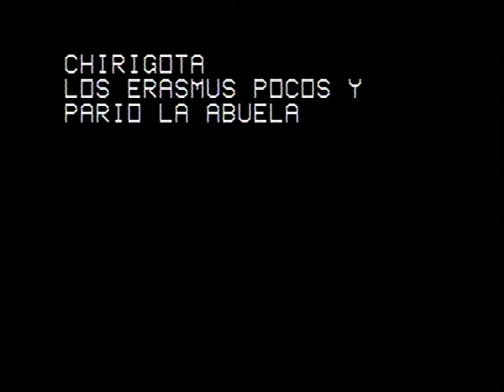Chirigota Los erasmus pocos y parió la abuela.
Preliminar COAC 2013. Chirigota Los erasmus pocos y parió la abuela. Letra y música: José A. Vera Luque. Dirección: La agrupación. Tercer premio. Población: Cádiz.